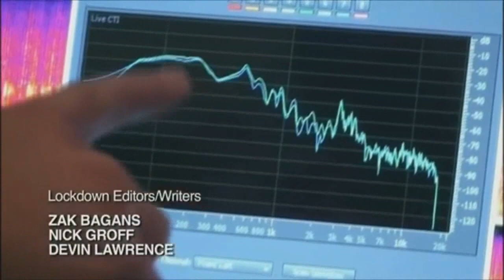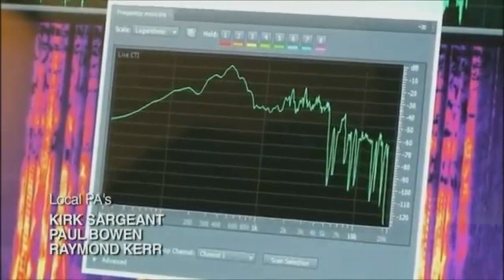Johnny Cash EVP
My two favorite things combine into one on one fateful night. I definitely shed a tear after hearing this voice of which anyone who is an avid fan would recognize, but it is cut from an episode of Season 5- Episode 9 of Ghost Adventures